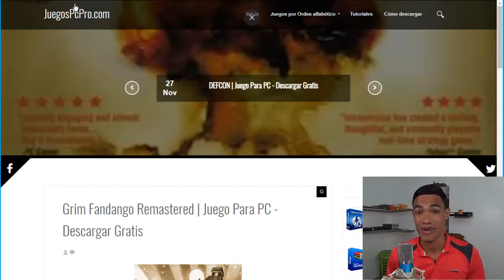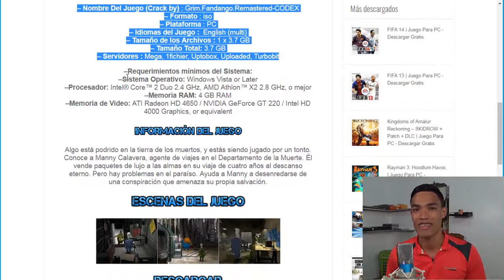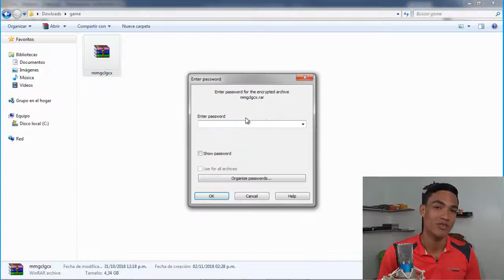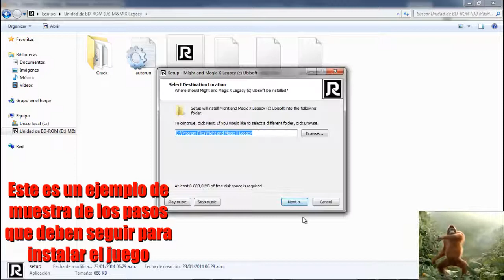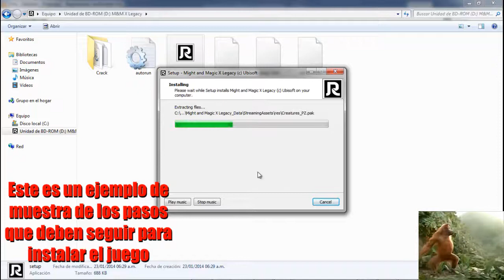Descargar Grim Fandango Remastered para PC Full En Español (Fácil)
Hola amigos, en este vídeo te voy a mostrar como descargar e instalar el juego Grim Fandango Remastered en tu pc paso por paso fácil y rápido. (Click en Mostrar Más)